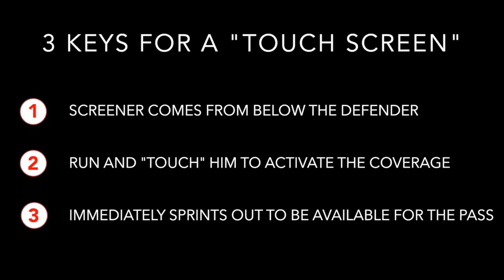Concept: "Touch screen" Flare